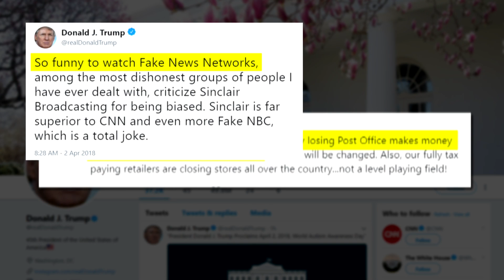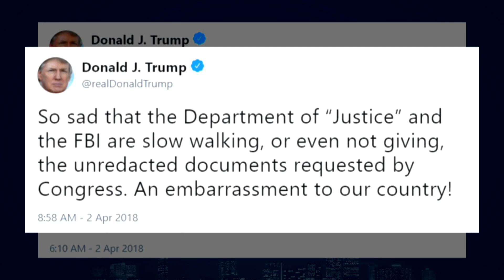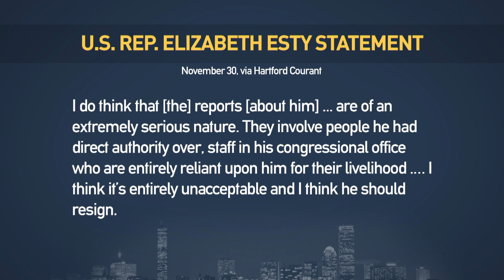Women In Politics — Hillary Clinton And Rep. Elizabeth Esty — Make Waves In Washington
Hillary Clinton and Rep. Elizabeth Esty are making waves in Washington. Jim Braude was joined by Jennifer Nassour, former chair of the Massachusetts Republican Party and founder of Conservative Women For A Better Future, and Shannon O'Brien, former state treasurer and Democratic candidate for governor to discuss.